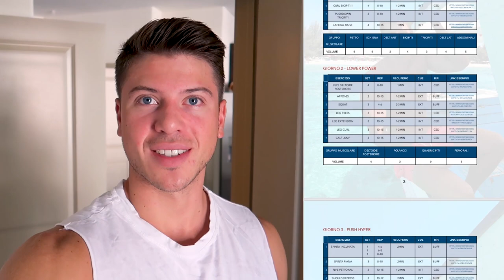QUESTO NON L'AVEVO MAI FATTO PRIMA | Episodio 5 🇺🇸